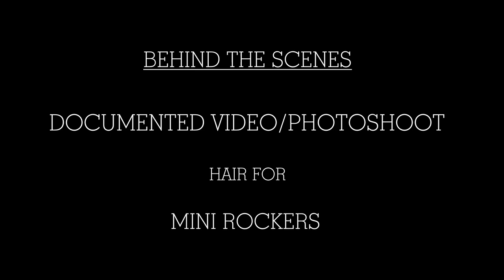Mini Rockers - Leeder & Co Barbers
This video is a documentary of a photo shoot, shot for Leeder & Co Barbers. Leeder & Co is a Gentlemen’s Barbers in Ebbw Vale, South Wales. After 20 in the business Michelle Leeder and her team pride themselves on providing the highest quality in British Barbering. Whether it’s a traditional short back and sides or the latest trend, Leeder & Co can accommodate it all.

The shoot was carried out in a traditional farm shed near Abergavenny. We captured a rocking performance from Mckenzie, Tylor and Charlie, all of whom get their very stylish looking, hair cut at Leeder & Co.

The video was Shot by Dean Richards and Gary Howell (details below), using a Nikon 3000D and A canon 700D, the boys put on a fantastic performance, which made the filming much easier and we had a real fun day of filming.

The photos were taken by photographer, Rob Deighton (details below)
He got some great shots of the boys

The Song we used for the video was ‘Cold Hearted Woman’, A song from The Caspiens, who kindly gave us permission to use their material. This song is one of many fantastic songs from The Caspiens, you can check them out at: